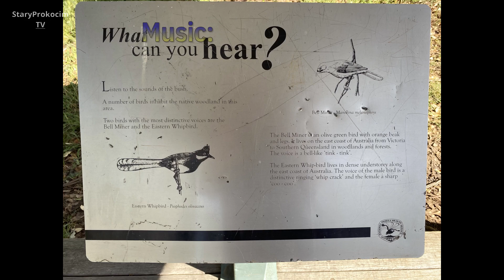Bellbird Walking Track Casula NSW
Bellbird Walking track Casula NSW at the beginning of Autumn